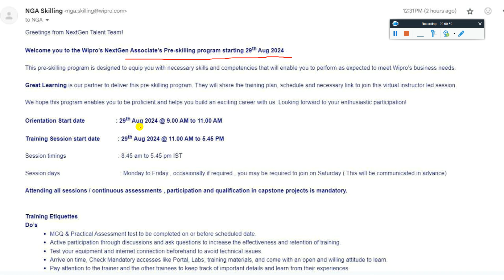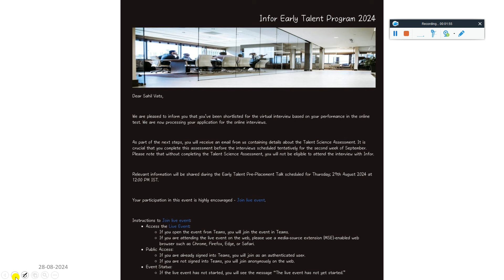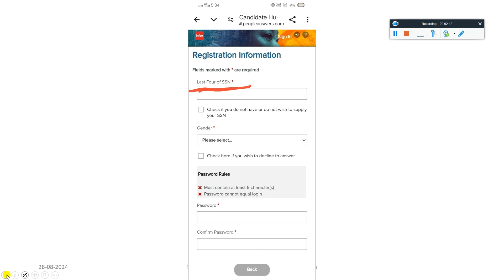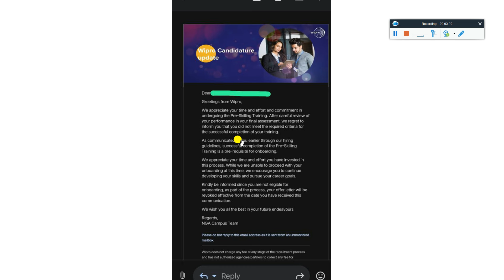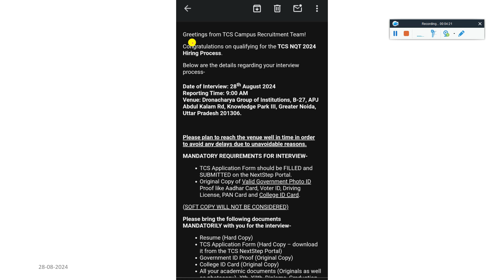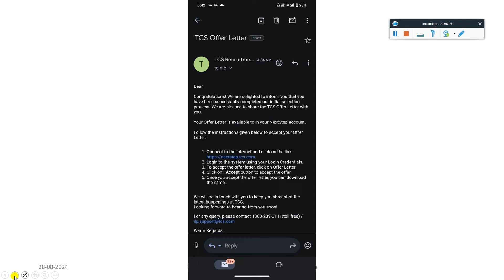🔥TCS INTERVIEW INVITE, OFFER & JOINING LETTER OUT | WIPRO DIRECT TERMINATION | TECHM SUPERCODER TEST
TCS DIRECT GENERATING OFFER JOINING LETTER ON PORTAL
WIPRO PRE-ONBOARDING PROGRAM NEW BIG CHANGES
TECHM HIRING SUPERCODER TEST MAIL UPDATE
TCS NEW INTERVIEW DATE OUT I DELOITTE OFFER LETTER

EXAM PATTERN CHANGED SELECTION PROCESS
WIPRO TERMINATION MAIL UPDATE
TCS F2F INTERVIEW MAIL UPDATE
DELOITTE OFFER & JOINING LETTER OUT
HOW TO FILL & SUBMIT TALENT INTERVIEW SURVEY FORM
INFOR TALET SCIENCE ASSESSMENT

2023 Batch Job
freshers hiring
hiring 2023
freshers
2023 hiring
latest hiring
2023 batch hiring
bulk hiring
mega hiring
2023 batch hiring off
2024 jobs
2024 batch hiring
2024 IT Jobs
freshers hiring XX freshers
hiring 2023
freshers hiring 2021
2021 freshers hiring

accenture result
2023 batch jobs
2023 batch off campus drive
accenture new hiring 2024
accenture pada